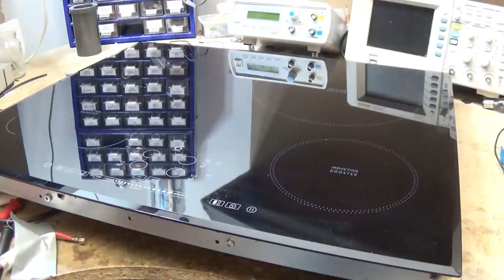Oprava indukční desky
Pokračování série oprav domácí elektroniky. Dnes se podíváme na to, jak lze bez schématu, bez servisního manuálu, s minimem měřicích přístrojů opravit i poměrně komplikovaný spotřebič.